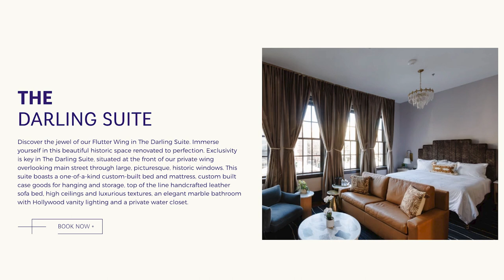Entrepreneur Minute - Rita Patel, Hotel Trundle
The Flutter Wing of Hotel Trundle is now open. The new block of rooms is located on Main Street, just around the corner from the original, flagship hotel. Owner Rita Patel talks about building a brand in the hospitality industry as well as offering her thoughts on doing business in the Midlands of South Carolina.